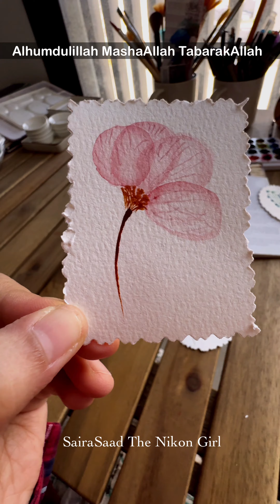How to paint layered watercolor flower , Easy watercolor flower tutorial , Daniel Smith professional